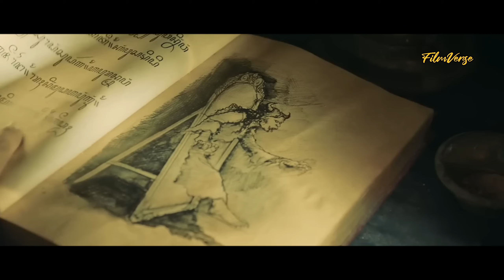Sengkolo Malam Satu Suro - Kisah Mistis dari Tradisi Jawa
Ini adalah reaksi film, ulasan, analisis, dan komentar saya terhadap film tersebut.